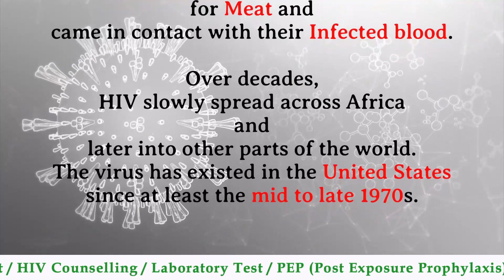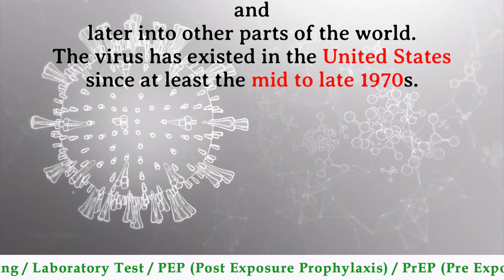Understanding HIV: Basics, Origin, Symptoms, and Testing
0:00 hiv basic information
0:07 what is hiv and aids
0:33 where did hiv first originated from
1:10 how do i know if i have hiv
1:22 how long hiv symptoms last

 /  Hiv basics / Learning the basics about HIV can keep you healthy and prevent HIV transmission

Question : What is hiv / what is hiv and aids / what is hiv positive / what is hiv virus ?
• HIV (human immunodeficiency virus) is a virus that attacks the body’s immune system. If HIV is not treated, it can lead to AIDS (acquired immunodeficiency syndrome).
• There is currently no effective cure. Once people get HIV, they have it for life.
• But with proper medical care, HIV can be controlled. People with HIV who get effective HIV treatment can live long, healthy lives and protect their partners.

Where did HIV come from / where did hiv first originated from / how did hiv first begin / how did hiv start and spread / where is hiv comes from / where did aids come from documentary ?
• HIV infection in humans came from a type of chimpanzee in Central Africa. Studies show that HIV may have jumped from chimpanzees to humans as far back as the late 1800s.
• The chimpanzee version of the virus is called simian immunodeficiency virus. It was probably passed to humans when humans hunted these chimpanzees for meat and came in contact with their infected blood.

• Over decades, HIV slowly spread across Africa and later into other parts of the world. The virus has existed in the United States since at least the mid to late 1970s.

Question: How do I know if I have HIV / how do i know if i have hiv /
The only way to know if you have HIV is to get tested. Knowing your HIV status helps you make healthy decisions to prevent getting or transmitting HIV.

Question: Are there symptoms / what is hiv symptoms / hiv symptoms / after how many days hiv symptoms start to appear / after how long will hiv symptoms show / hiv symptoms how many days after exposure
• For many, yes. Most people have flu-like symptoms within 2 to 4 weeks after infection. Symptoms may last for a few days or several weeks.
• Having these symptoms alone doesn’t mean you have HIV. Other illnesses can cause similar symptoms.
• Some people have no symptoms at all. The only way to know if you have HIV is to get tested.

Hi i am Dr Ketan Ranpariya HIV AIDS Specialist on which topic you want to see next video ? Or What is your question ? I will answer your question here and will make video on that topic.

Regards.

For
Onine HIV AIDS consultation
Treatment
Counselling
Laboratory Test

Here are some authentic websites for HIV information:
1. The World Health Organization (WHO)
2. Centers for Disease Control and Prevention (CDC)

Courtesy : Source of this information is Centers for Disease Control and Prevention